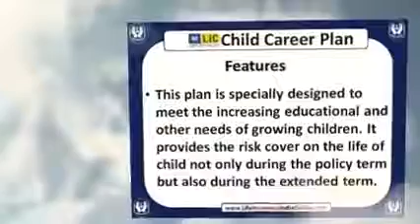AD ID 0000 1059